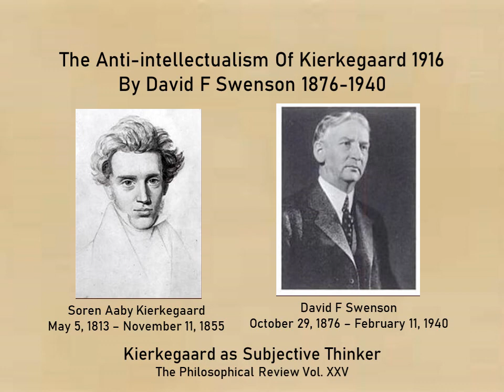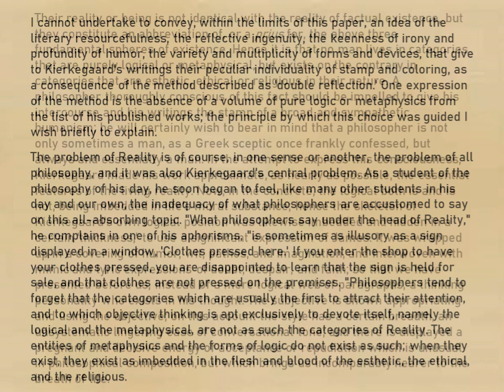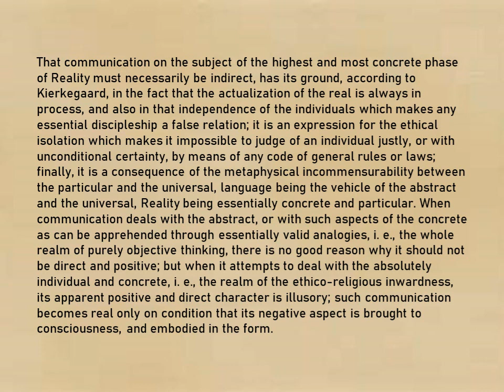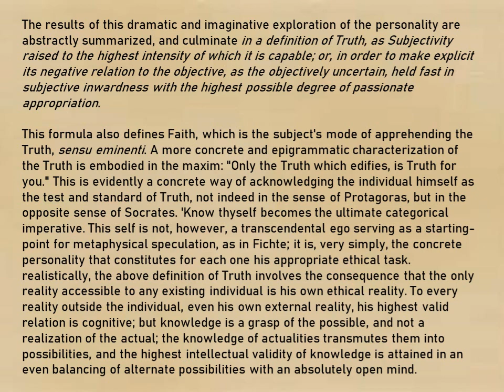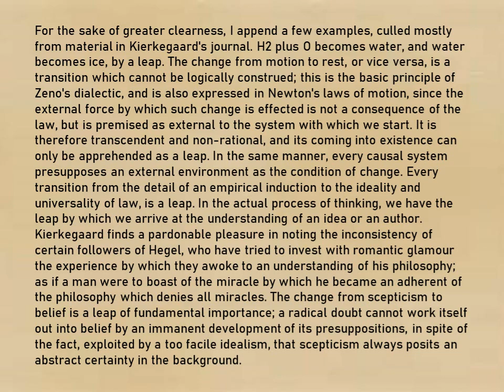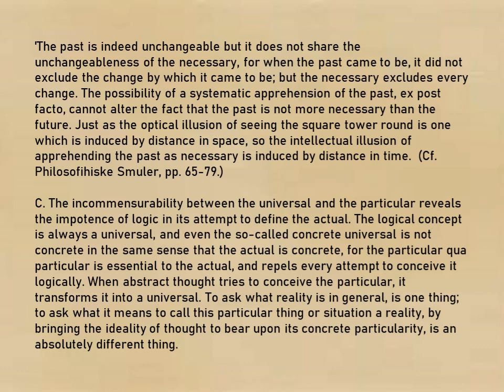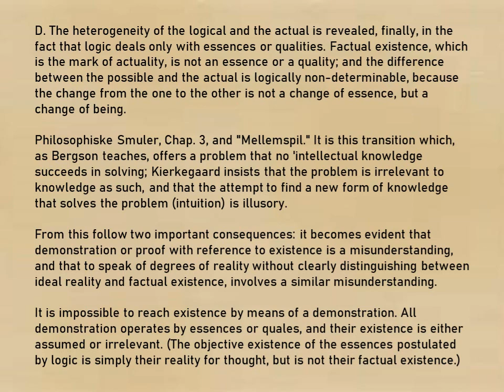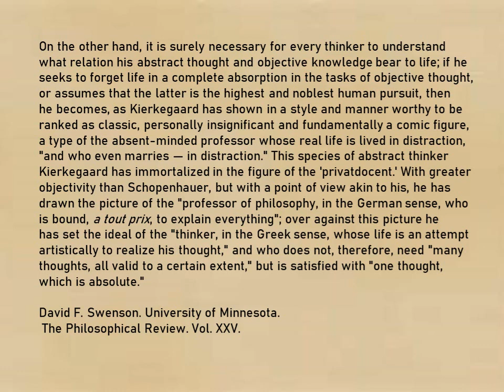The Anti intellectualism Of Kierkegaard by David F Swenson 1916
David F Swenson was interested in the writings of Soren Kierkegaard and after writing this article about Kierkegaard as a subjective thinker he wrote a short monogram about him and then went on to translate many of his works into English until death in 1940.

The Anti intellectualism Of Kierkegaard by David F Swenson